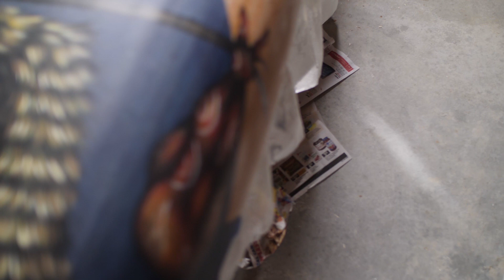Painting My Canoe with Drew Mosley!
After fiberglassing and a coat of epoxy, it's time to add some artwork to the hull of my vessel! Here are some acrylics I laid down, followed by the incredible work of my good friend, Drew Mosley The boat will be epoxied another 2 times prior to varnishing to help protect the art work!